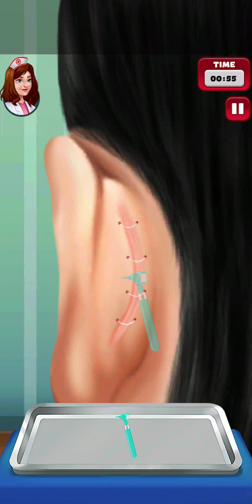SOLUTION FOR THE PROBLEM OF INFLAMMATION,SNORING, ANAESTHESIA, HEADACHE || IN ANIMATIVE WAY